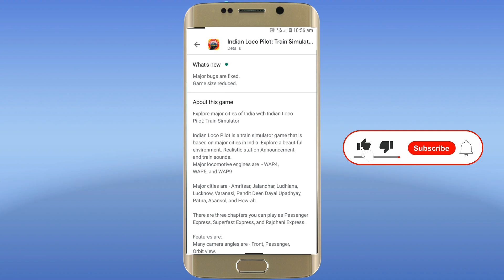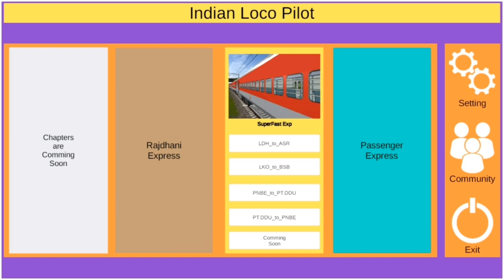Indian Loco Pilot Train Simulator ( Game ) New Update Download In Android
Download New Indian Train Game - Indian Loco Pilot In Android

Friends, this game is currently under construction This game will be fixed in Next Update

KHATAM, BYE BYE, TATA, GUD BYE, GAYA😉